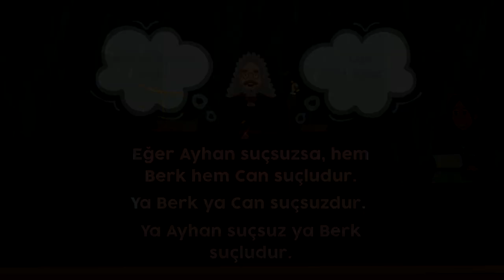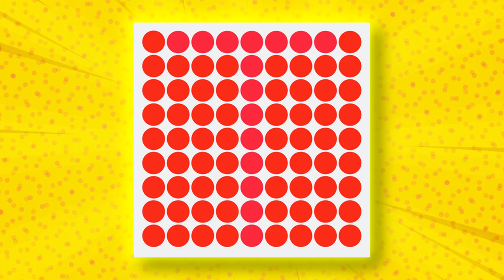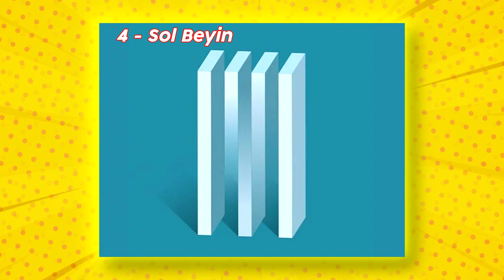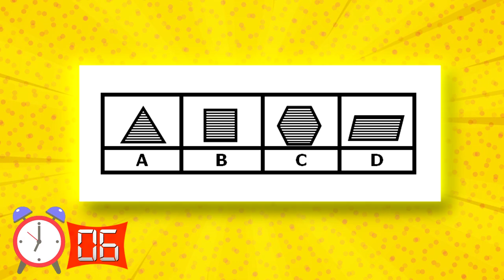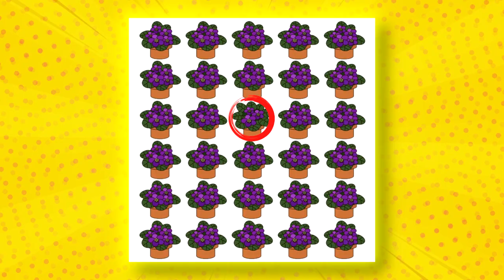Zehir Nerede? Çözmesi Oldukça Karmaşık Olan Bu Bulmacalar Sizi Çıldırtacak!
Zehir Nerede? Çözmesi Oldukça Karmaşık Olan Bu Bulmacalar Sizi Çıldırtacak! Bakalım sen bu sorularımızdan kaç tanesini çözebileceksin?